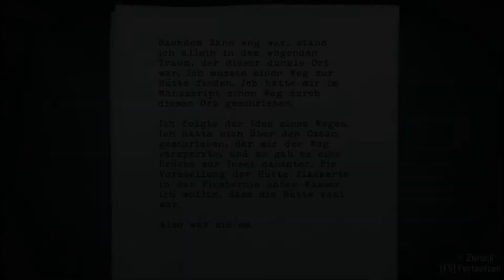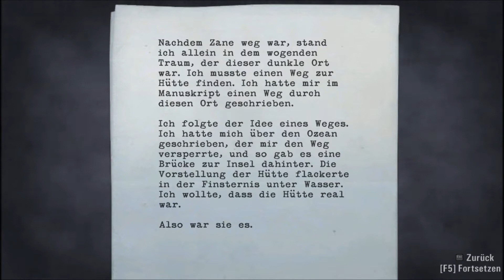Let's Play Alan Wake #35 - Gefährliche Verlockung [Deutsch] [Full-HD]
Fieses Miststück von Dunkelheit! Nachdem sie uns weder missbrauchen noch töten kann, versucht sie nun uns zu täuschen! Zeigt uns Trugbilder unserer Frau und versucht uns durch manigfaltige Halluzinationen etwas aus der Fassung zu bringen. Denn nun sind wir in ihrer Welt, in der Welt der Dunkelheit und dort ist die Finsternis allmächtig. Mit dem Klicker beim Sprung in den Couldron Lake geht es an den Platz des finalen Showdowns und dort ist alle Logik und Sicherheit absent.